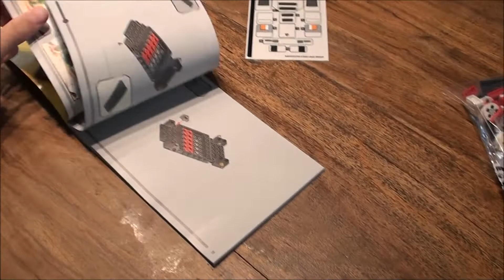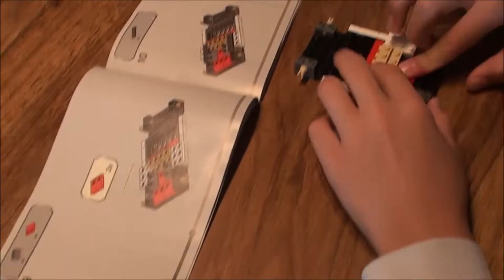Unboxing lego Lamborghini Countach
Unboxing and putting together a nice LEGO Speed Champions Lamborghini Countach 76908 Building Kit; Collectible Model of the Iconic 1970’s Super Sports Car (262 pieces). Added to dikos2010 collection